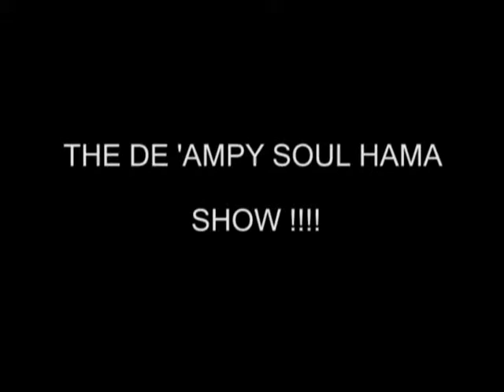Portlandia Remix in 6min Portland Weird! The De'Ampy TV Show.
Portlandia. Weird! Live Remake (Demo Reel), Museum of Unfine Arts and Record Shop, Eugene, Oregon. Written, produced, filmed, directed and edited By "The De'Ampy Soul Hama." Enjoy!
THE DE' AMPY SOUL HAMA RADIO TV SHOW -- is a popular radio-television
variety program created, written, directed, produced, edited by The De'Ampy
Soul Hama.
The TV series now in Season 3 (20th EP) is a collaborative forum for global artist to
showcase their talents within the national radio/television medium. Visit Sound
Cloud De'Ampy Soul Hama Radio Show.
The De'Ampy Soul Hama Show is self syndicated by The De'Ampy Soul Hama
in public access television markets—Seattle, Portland, Salem, Albany, Corvallis,
Eugene, Springfield, San Francisco, Berkeley, Palo Alto, Mountain View, Santa Barbara
& expanding. PLAYS, FRI 10 PM to SAT 4:AM...Check local listings! Up and Down The West Coast!